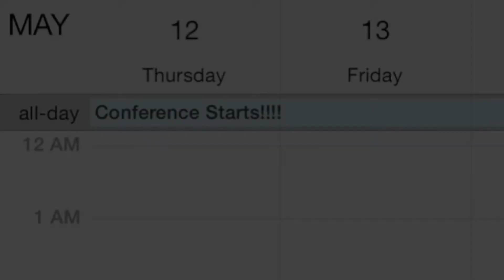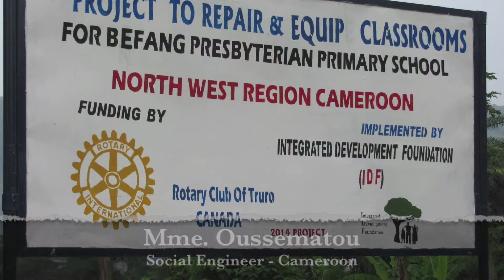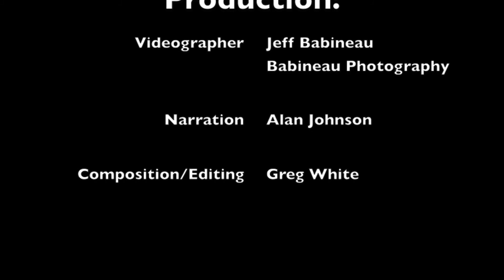2016 Rotary District 7820 Conference Promo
This is the official promotional video for the 2016 Rotary District 7820 Conference that will be held in Truro, May 12-15, 2016 at the Best Western Plus Glengarry Hotel.